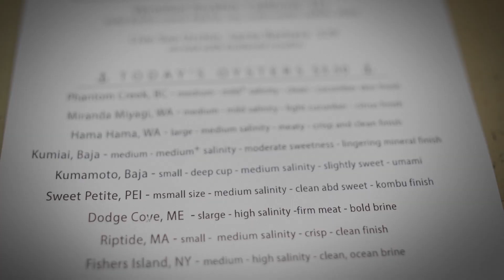The Oyster Farmer Trailer